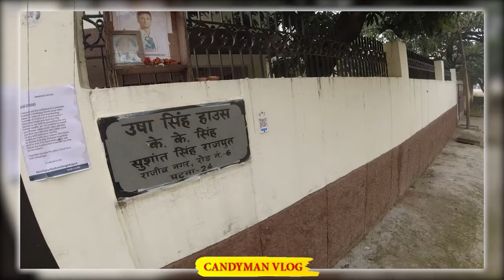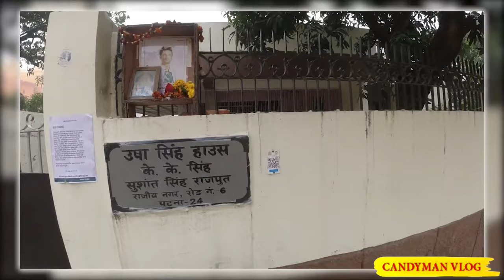SSR Birthday Special Vlog | Sushant Singh Rajput Home Patna | कहा है Sushant Singh Rajput Ji का घर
/ candymanvlog

Born
21 January 1986[1]
Patna, Bihar, India[2]
Died
14 June 2020 (aged 34)[3]
Mumbai, Maharashtra, India
Alma mater
Delhi Technological University
Occupation
Actor
Years active
2008–2020

sushant singh rajput patna house
susant singh rajput house patna bihar
sushant singh rajput family
sushant singh rajput ka ghar
susant singh rajput house
sushant singh rajput news today
susant singh rajput status